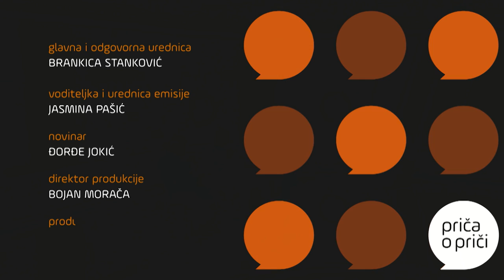Priča o priči: „F@ck this job”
Dokumentarni film „F@ck this job” pokreće priču o priči – može li se i kako između propagande i istine, dobra i zla, dobiti bitka za profesionalno novinarstvo i zašto se ne sme odustati? Mladi, tek venčani i sa dosta novca želeli su da u Rusiji stvore nezavisnu televiziju okrenutu pozitivnom životu i ljudima otvorenog uma. Međutim, korupcija, represija, cenzura, kršenje ljudskih prava i rat učiniće da izgube sve.

Gosti Jasmine Pašić su:
Zorana Bojić, novinarka agencije Beta;
Veran Matić, predsednik ANEM-a i član Stalne radne grupe za bezbednost novinara;
Branimir Bata Grulović, novinar i producent;
Boško Jakšić, spoljno politički komentator.

Pratite nas na i na društvenim mrežama